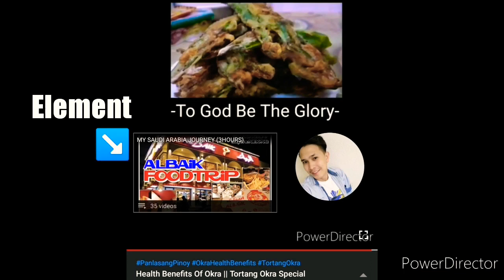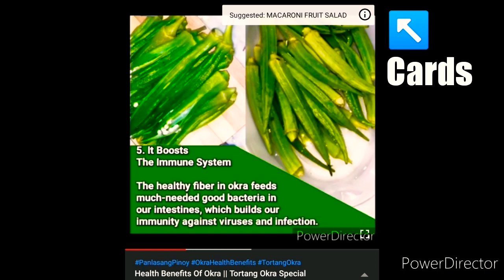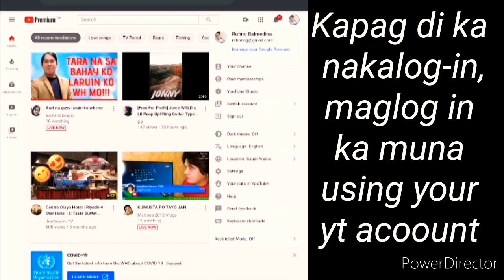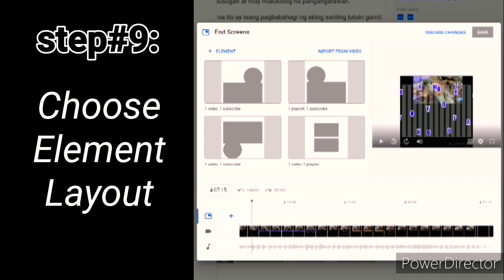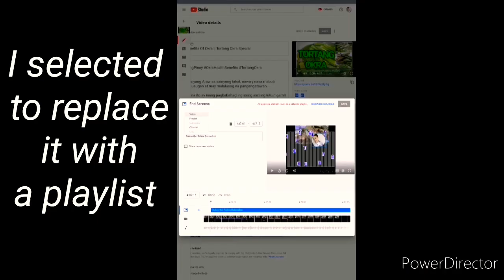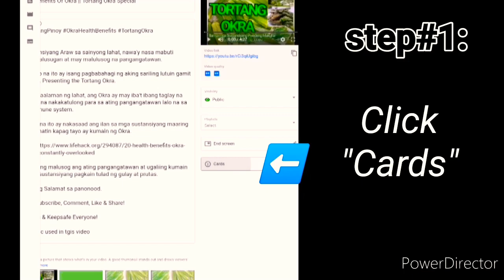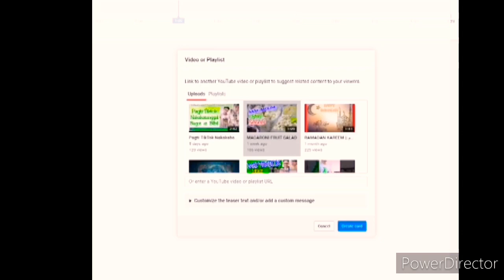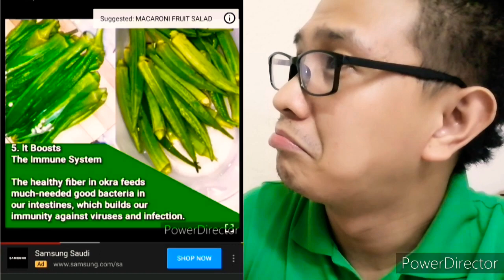HOW TO ADD END SCREEN & CARDS ON YOUTUBE USING ANDROID PHONE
I hope you're all doing great.

Just sharing this video for small youtubers and others too who wish to know how to add End Screen & Cards on their youtube videos.

Thanks and Godbless Eveyone.

sounds ctto